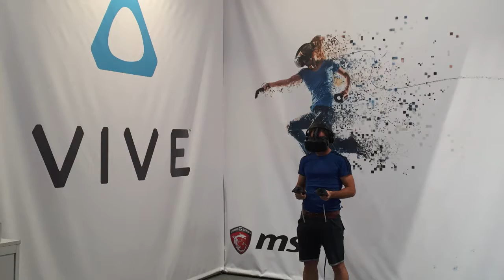La fiebre del ocio "gamer", un sector en crecimiento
Ifema acogió la fiesta del videojuego con un despliega de más de 30.000 metros cuadrados. Jugadores, programadores y empresas se dieron cita en la experiencia "gamer" del año en Madrid.